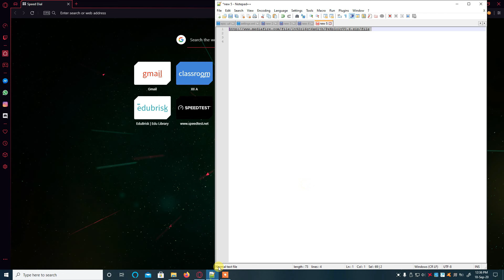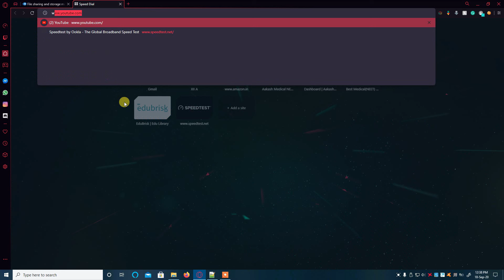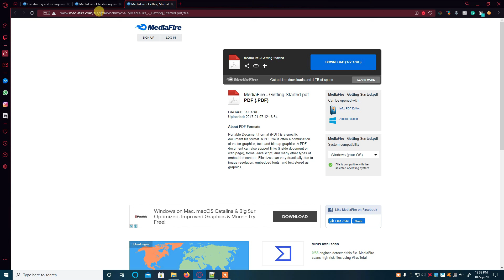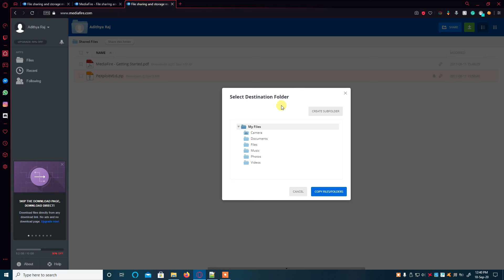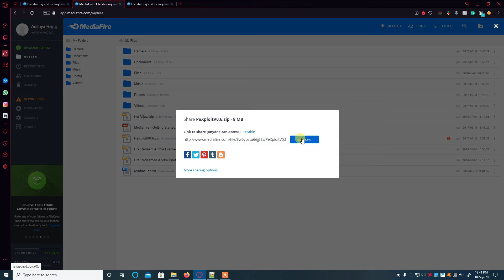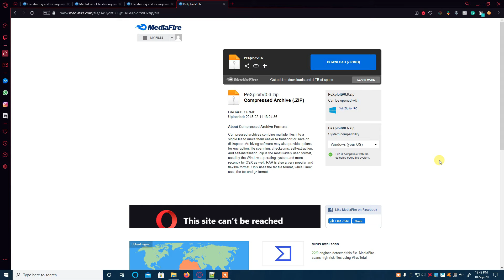MediaFire 'Dangerous File' How to Download (Fix) [ 2020 Updated FIX] /Blocked File How to Download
If Encountered any problem, For me to personally fix it ,